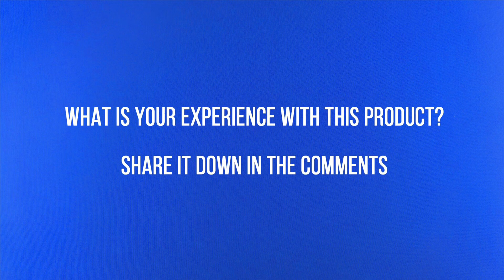✅ Apple TV Remote Control Protective Case Cover from AliExpress 🔝 Haul Unbox Therapy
try on haul aliexpress unbox therapy alli ekspres Silicone Protective Case Cover Skin for Apple TV 4 Remote Control Waterproof Dust Cover euro allied express coupon españa ali expresse china shopping

You can use this video only with this direct video URL to your website or selling product site. Embedding to websites is allowed. Other use of this video in other videos is prohibited and will be taken as an abuse of rights a will be reported.

Are you an seller on AliExpress.com, Amazon.com, Ebay.com or any other website and need a unboxing or review video?